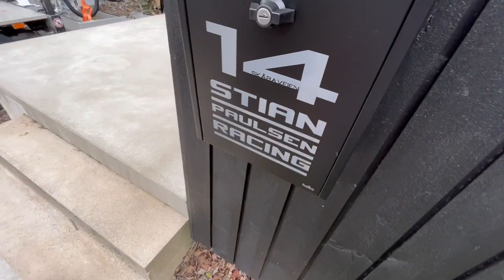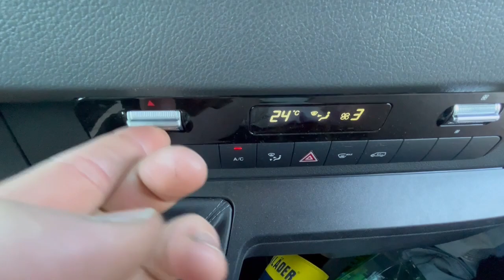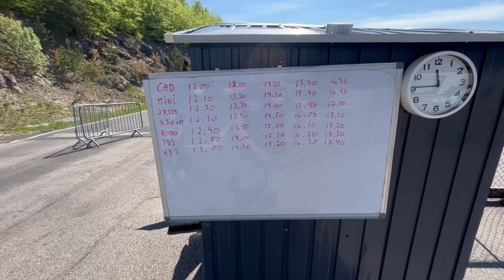First KART Race After 18 Years didn’t Go as Planned! - Vlog161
This video is from my comeback race in Gokart after 18 years! Because of different stuff is didn’t go as planned!